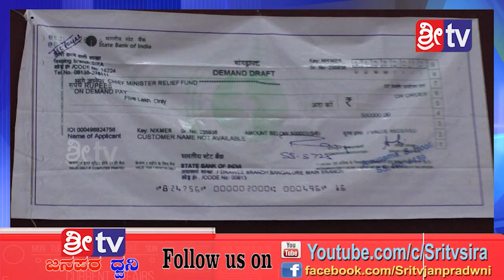Sri tv News 14-08-2019